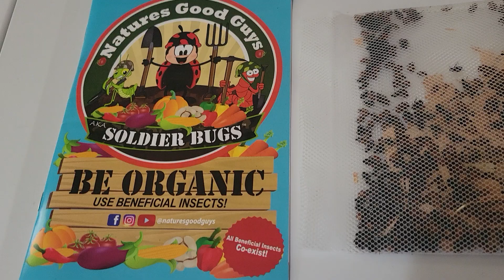1500 lady 🐞 bugs 👀 hmm wonder if I should open inside? 🤔 jk